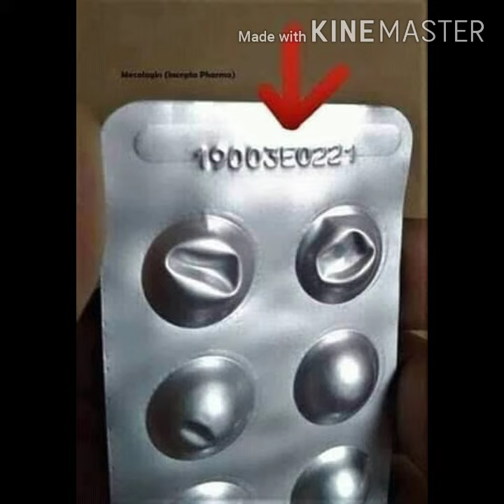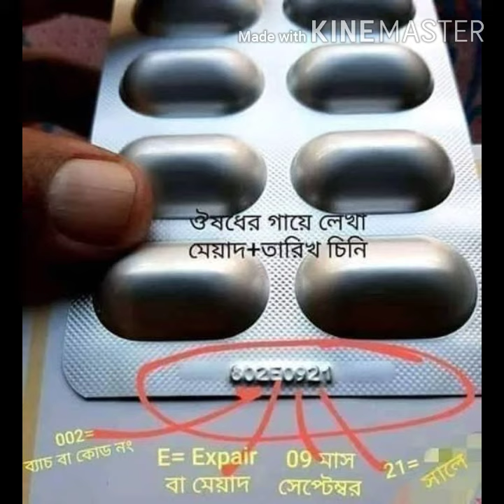ওষুধের মেয়াদ আছে কি না কিভাবে দেখবেন